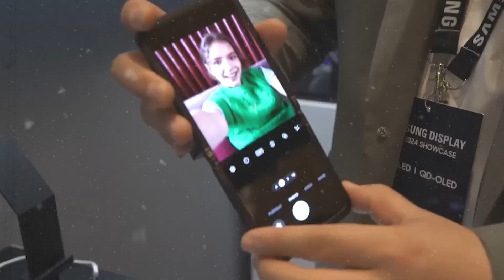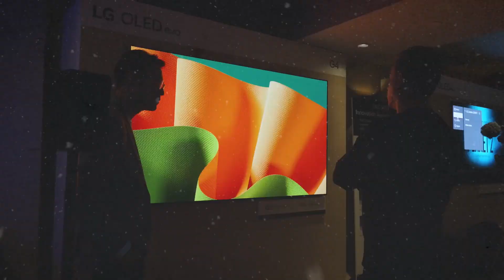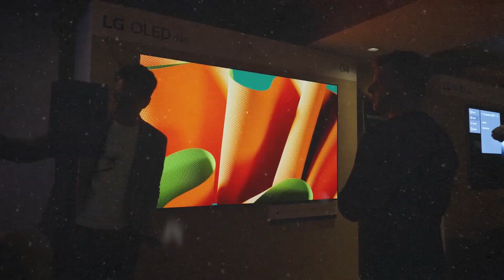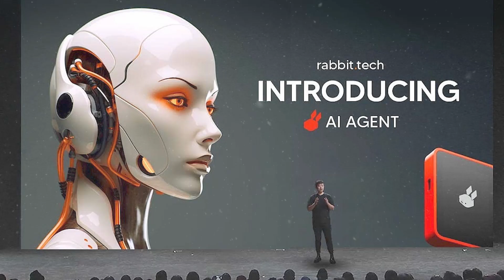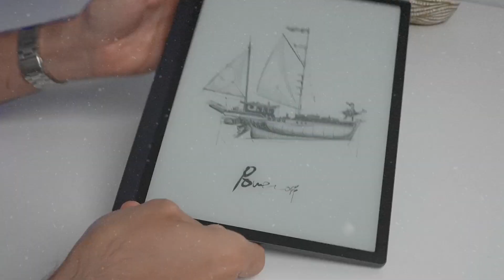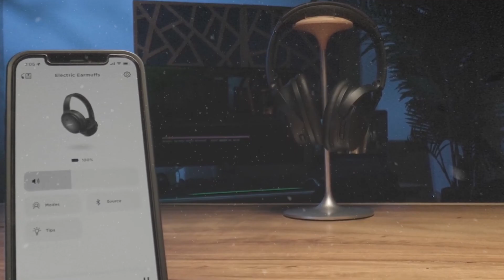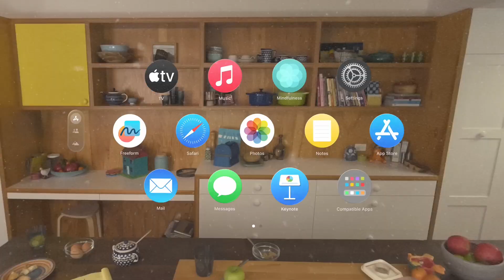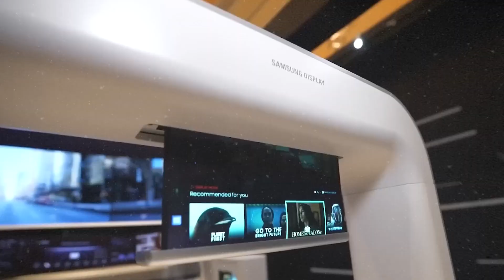Exciting Tech Trends from CES 2024 You Must Know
In this captivating video, we dive into the exhilarating world of technology trends showcased at CES 2021. Join us as we unravel the astounding innovations and groundbreaking products that hold the potential to shape the future. From cutting-edge gadgets to mind-boggling advancements in AI and virtual reality, we bring you a comprehensive overview of the most thrilling highlights from the renowned CES event. Stay ahead of the curve and immerse yourself in the awe-inspiring possibilities that lie ahead. Watch now and be prepared to be amazed.